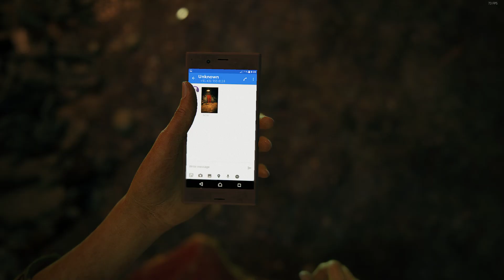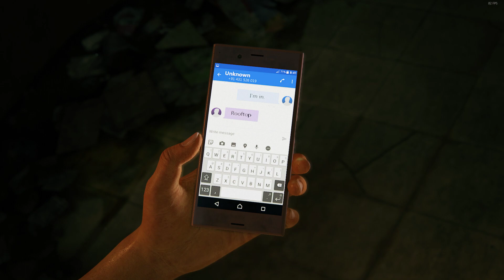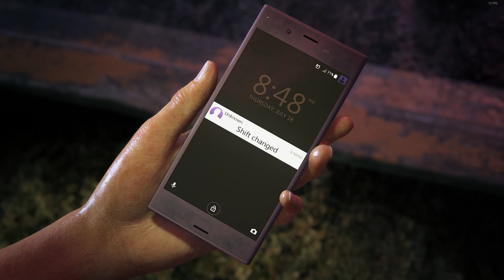Uncharted: The Lost Legacy - Indian Town Ultra Graphics PC Gameplay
Uncharted: The Lost Legacy from Uncharted: Legacy of Thieves Collection (PC) Ultra Graphics 60FPS Gameplay - (RTX 3060)

SYSTEM SPECS:
Lᴀᴘᴛᴏᴘ : HP OMEN 15 EN1036AX
Cᴘᴜ : AMD Ryzen 9 5800H Octa Core, Max 4.40Ghz⠀⠀⠀⠀⠀⠀⠀⠀⠀⠀⠀⠀⠀⠀⠀⠀⠀⠀⠀⠀
  Gᴘᴜ : Nvidia RTX 3060 6GB GDDR6, 100Watt TGP
 Rᴀᴍ : 16GB DDR5 3200 MHz
Ssᴅ : 1 TB PCIe NVMe TLC M.2
Dɪsᴘʟᴀʏ : 27 ", 1080p 165 Hz, 1 ms, HDR10, sRGB 99%